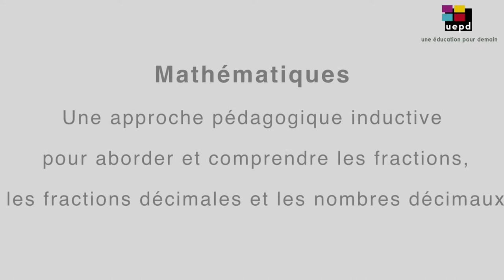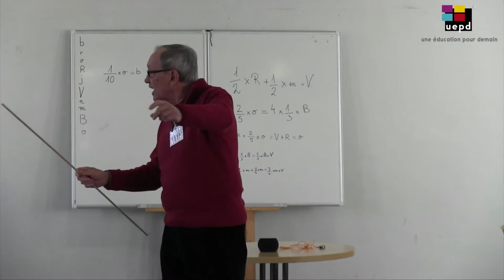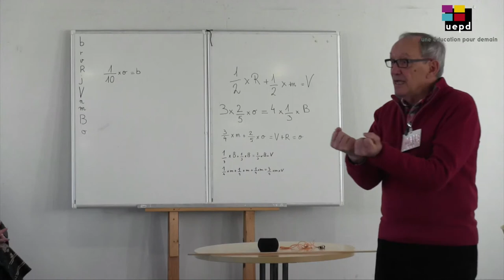Extraits de la formation "maths : fractions" 16-19 Fev 2019 - Prises de conscience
Formation "Mathématiques : une approche pédagogique inductive pour aborder et comprendre les fractions, les fractions décimales et les nombres décimaux" du samedi 16 au mardi 19 février 2019, 4 jours.
Formateurs : Maurice Laurent, Cécile Ginhoux.

Description : Si l’on pense aux très nombreux apprentissages réussis par les petits enfants avant qu’ils ne soient accueillis à l’école, on doit leur reconnaître les facultés de tous ordres indispensables pour les réaliser.
Et si l’on réfléchit à la construction des savoirs, on a tôt fait de comprendre que les facultés nécessaires pour « faire des mathématiques » sont les mêmes que celles utilisées dans d’autres apprentissages.
Il faudra donc que les situations mathématiques proposées aux élèves les conduisent à les solliciter, afin qu’ils comprennent totalement ce qu’ils font, en éprouvent du plaisir, progressent et maîtrisent.
Durant cette session de quatre jours, de telles situations mathématiques seront présentées et explorées activement, servant de base à la réflexion et aux échanges.

Contenu :
Notions mathématiques abordées :
        Les fractions ordinaires
        Les fractions décimales, les nombres décimaux, les pourcentages
        Les fractions et les quotients
        La droite numérique
        Les rapports et les mesures
        La proportionnalité
        Les « problèmes de fractions »

Objectifs :
Les questions de fond auxquelles nous réfléchirons seront :
    - Quelles sont les facultés utilisées aussi bien pour apprendre à parler que pour « faire des mathématiques » ?
    - Qu’est-ce que le processus de mathématisation ? Quelles en sont les étapes à respecter si l’on veut qu’elles conduisent à une solide construction des savoirs et savoir-faire ?
    - Peut-on, pour chaque notion mathématique abordée, lister les prises de conscience essentielles et incontournables à faire pour qu’ait lieu une parfaite compréhension ?
    - Comment spécialiser certaines structures mentales acquises, au cours de l’apprentissage du langage en particulier, afin qu’elles deviennent des structures mathématiques ?
    - Et vice-versa, comment se servir des compréhensions mathématiques en train d’être acquises pour que chacun, apprenant à rendre compte de sa pensée, produise des énoncés mathématiques comparables à ceux que l’on trouve dans les manuels et dans les textes de problèmes ?
    - Quels sont les critères auxquels doit répondre toute situation mathématique pour être pertinente ?